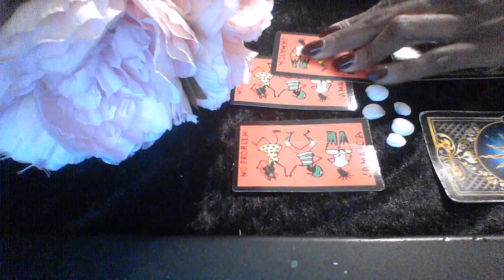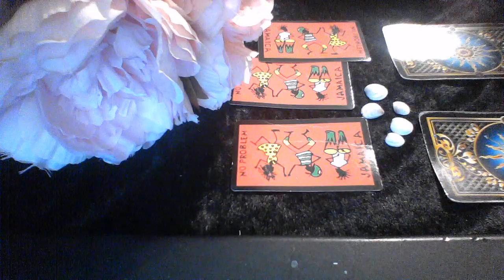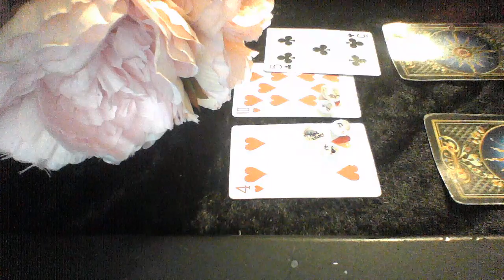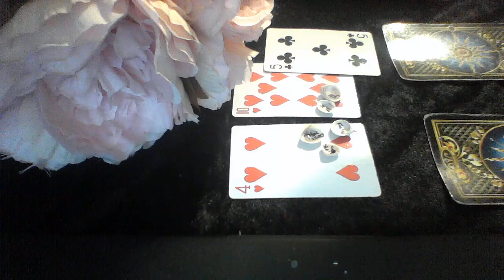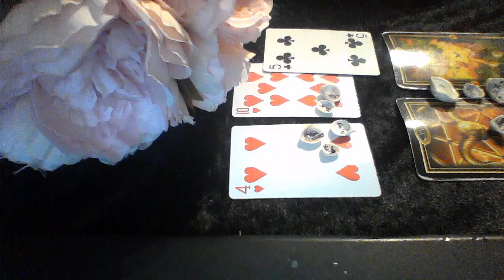TAURUS OCT 10 13 2019 72 HR LOVE READING VERY HAPPY HOME BUT SOMEONE HATES THEIR JOB;DONT BE SCARED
My astrological makeup:

Sun: Aquarius
Moon: Libra
Ascendant: Aries

Ellej446
TAROTOFELLE